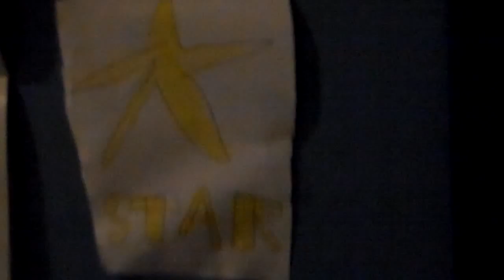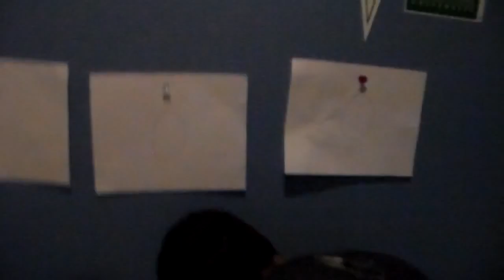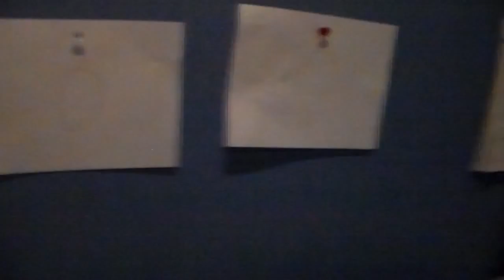Giant ; Episode 6